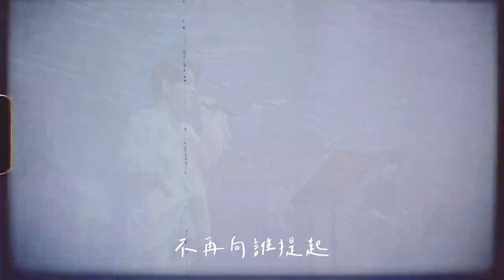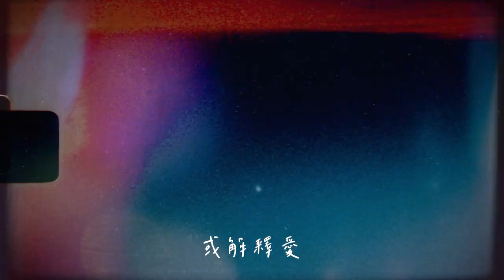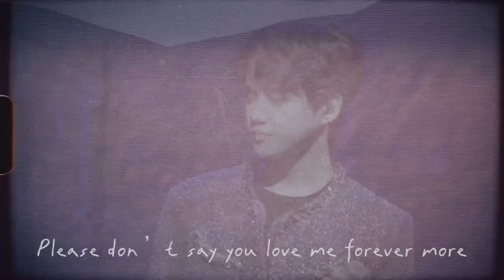[avex官方HD] 徐子未《別說以後 》LIVE版MV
《別說以後》

小心翼翼收藏起始於夏日的愛情，在時光中走向更遠，不再懷念。

《別說以後》是電視劇《薄荷之夏》插曲，在原唱Vianz&Shan葳宣葳安兩位“姐妹花”的甜美嗓音下整首歌充斥著濃鬱的青春氣息，延展出無盡溫柔。

善於演繹情歌，可當徐子未聽到這首歌時還是琢磨了許久，與以往大開大合的深情不同，極致純真的溫情才是這首歌的關鍵。全新編曲的《別說以後》更多關註於乾凈的聲線表達，簡單的配樂打造一氣呵成的流暢韻律，柔軟清透的嗓音包裹著剋制的悸動和溫潤的傾訴，如少男少女們羞於說出口的心事，明艷熱烈又帶著淡淡憂鬱。

通過自身的嗓音魅力豐富音樂情緒，讓那些初涉情愛的小心思以最真摯的聲音唱出，最是考驗一個歌手的共情力。

Vianz&Shan葳宣葳安帶著清甜的粘蜜音質唱出歌曲中那份不捨，而徐子未的重新演繹則更多的是對於往日的釋懷。不糾結於註定的結果，或許是另一種長大的標志，走過盛夏，褪去青蔥，不言明的“以後”，會是美好的未來。

別說以後

作詞：張葳宣, 張葳安
作曲：張葳宣, 張葳安

今天起我決定好好過
不再牽手 轉身 海闊天空
一切藏在心頭
不再向誰提起
或 解釋 愛

風吹過誰胸口
雨在哪裡滴落
誰的愛 被遺忘 在角落
被蹉跎

又錯過那彩虹
想念潮起潮落
等不到的那一道笑容
變成落空

當潮退日落
你朝著我走來
當黑夜覆蓋
你又離開

今天起我們別說以後
Please don't say you love me forever more
若一切從頭來過
會是什麼結果

一切藏在心頭
不再向誰提起
或 解釋 愛

當潮退日落
你朝著我走來
當黑夜覆蓋
你又離開

若一切從頭來過
會是什麼結果

一切藏在心頭
不再向誰提起
或 解釋 愛

那些秘密
我害怕忘記
怕沒有你
但我會很努力
試著沒有你

若一切從頭來過
會是什麼結果

一切藏在心頭
不再向誰提起
或 解釋 愛